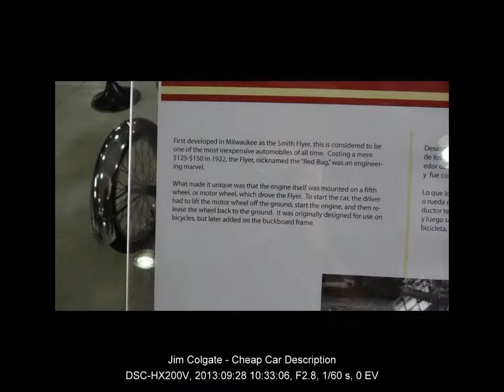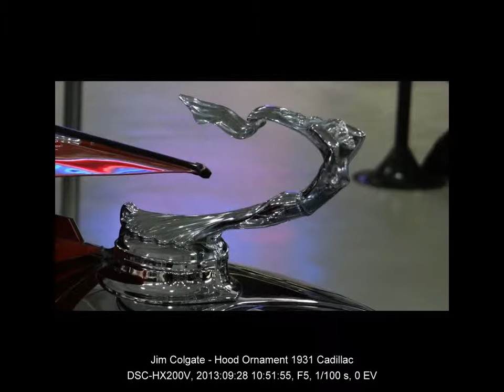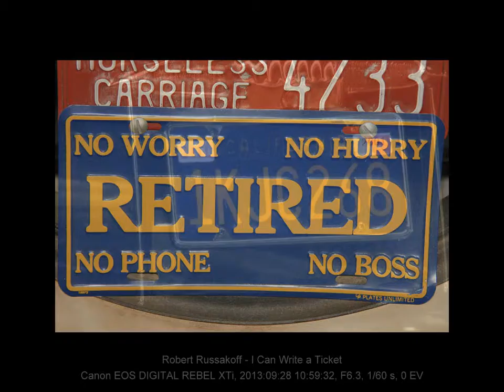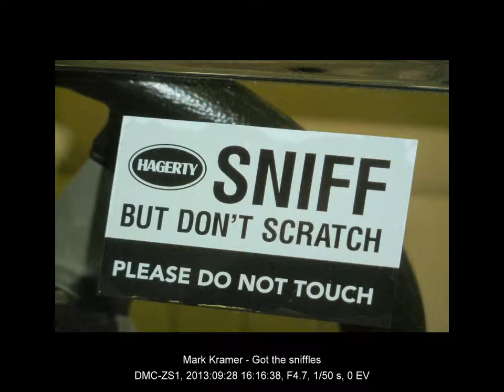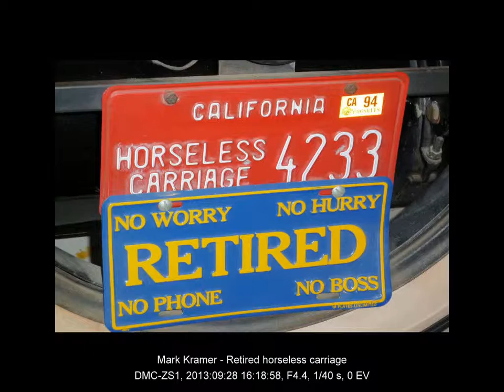SDShutterbugs October 2013 Slideshow